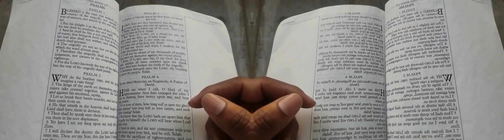False Prophet Domonique Davis - Clown: The Only Begotten Sons True Identity Psalm 2 - 8